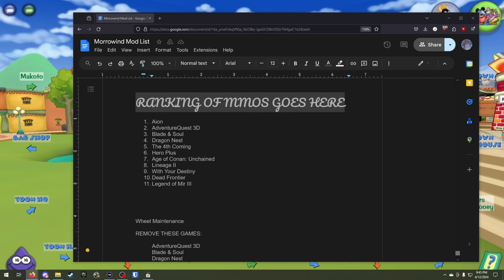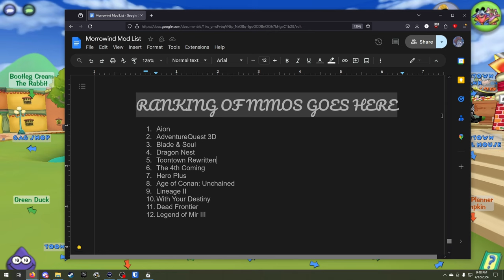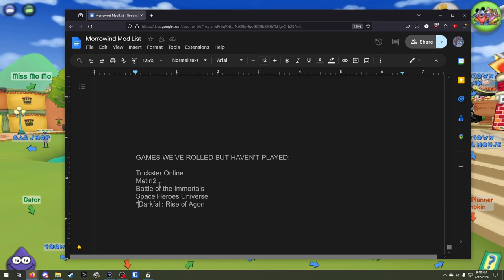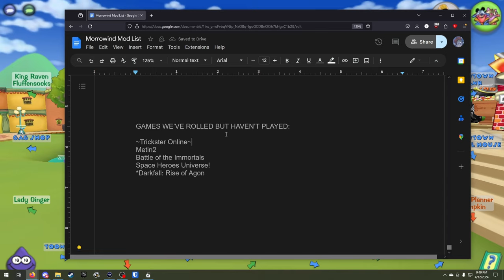Ranking of MMOs | Toontown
thumbnail by crabmeats